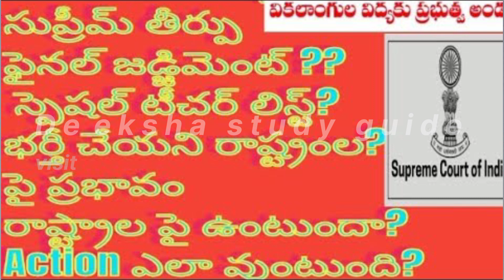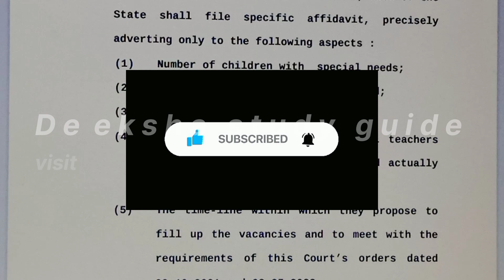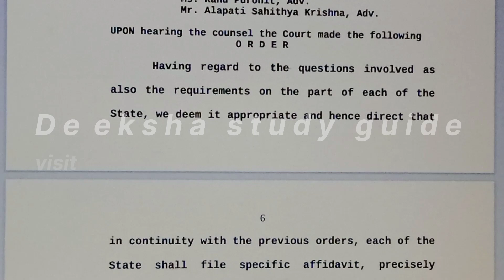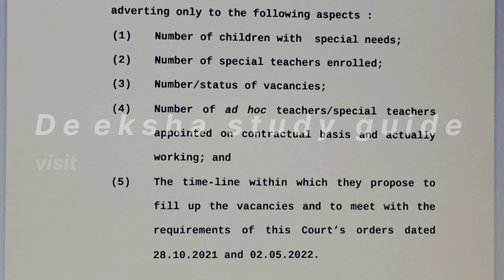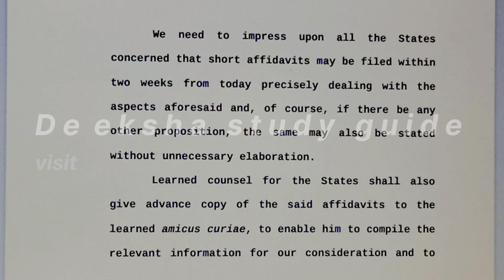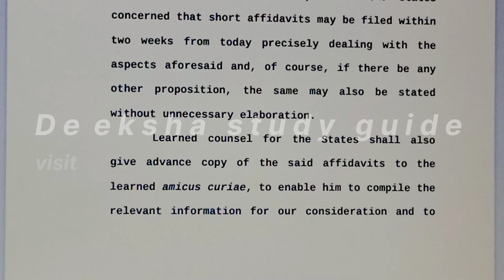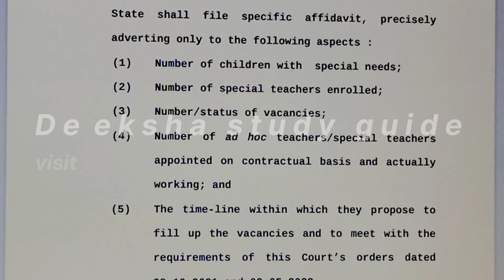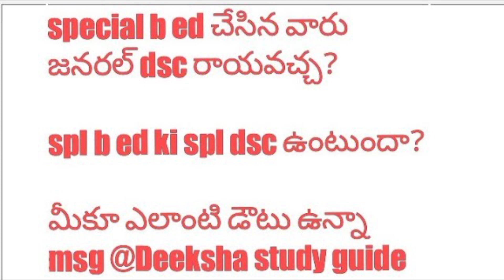special teacher recruitment status effect as per supreme order latest update